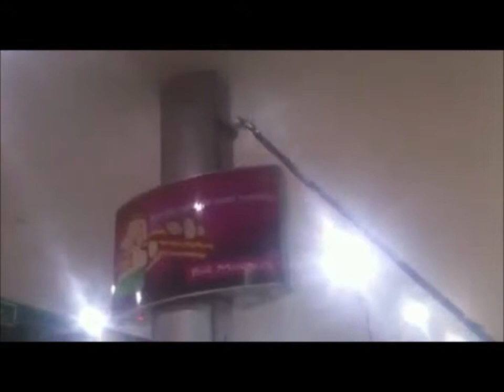DrLimpezaBrasil - Serviço especializado em limpeza de postos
Dr.Limpeza Brasil - serviço especializado em limpeza de fachadas de vidro e revestimento predial.